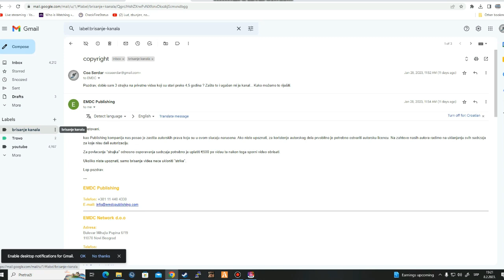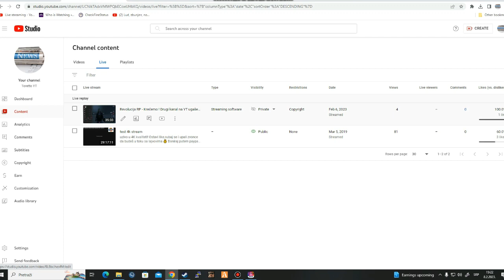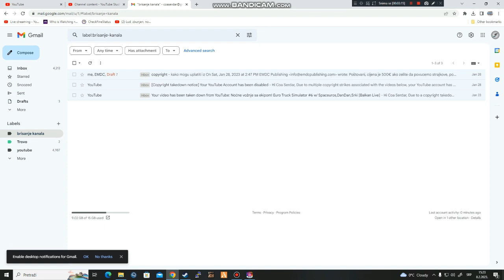EMDC Network Mi gasi kanal i traže 500€ za otkup l Amiru Hadžiću isto ugasili ! Moj Treći kanal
▬▬▬▬▬▬▬▬▬▬▬▬▬▬ஜ۩۞۩ஜ▬▬▬▬▬▬▬▬▬▬▬